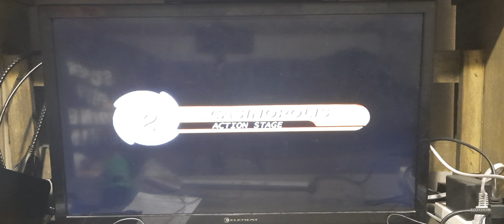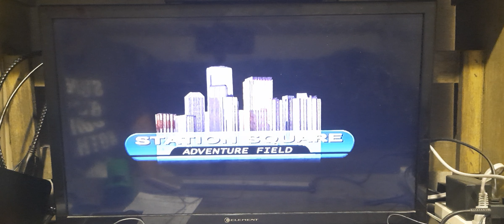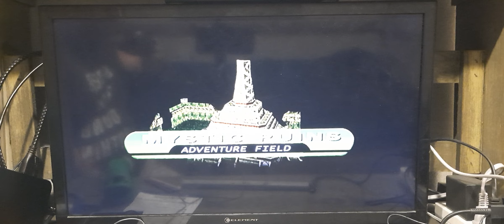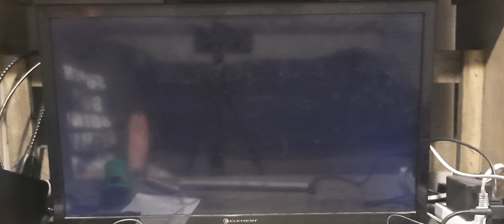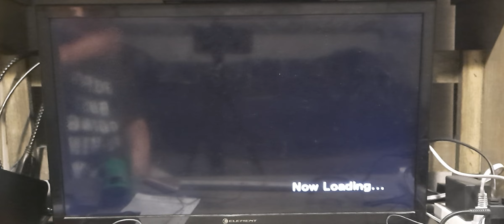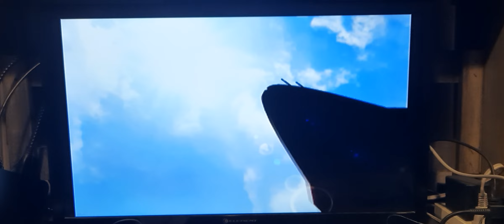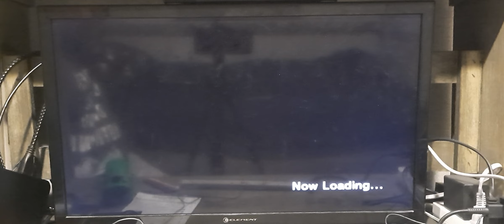he is small | sonic adventure part 10